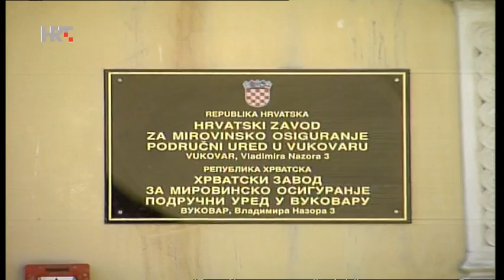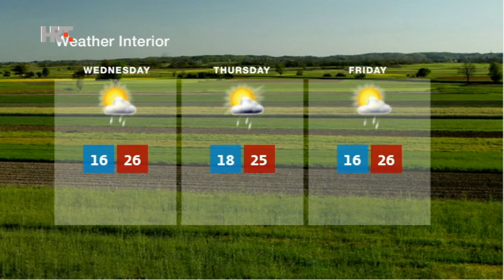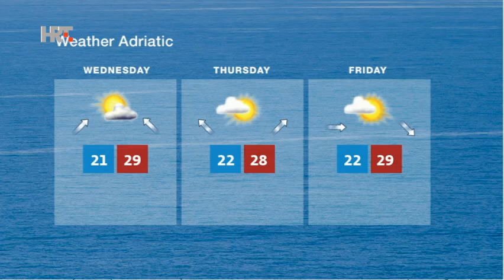NEWS HRT4 16/08/2016